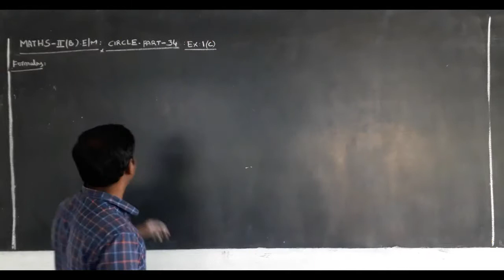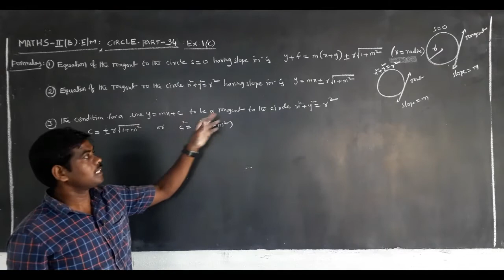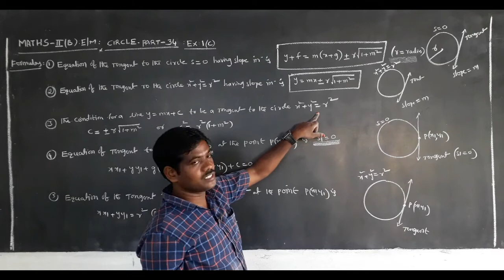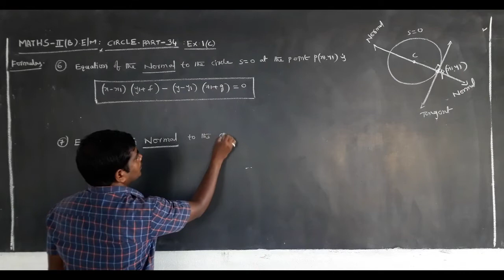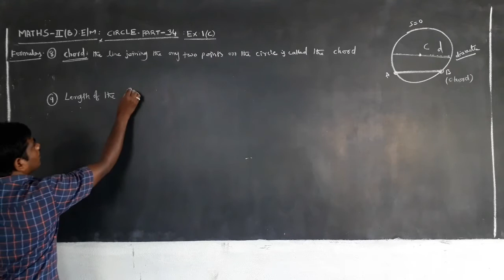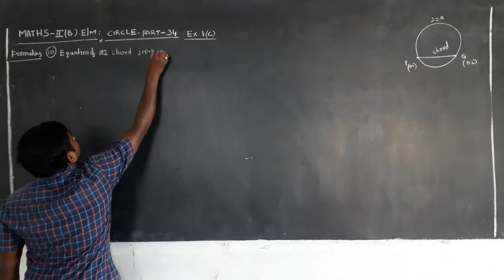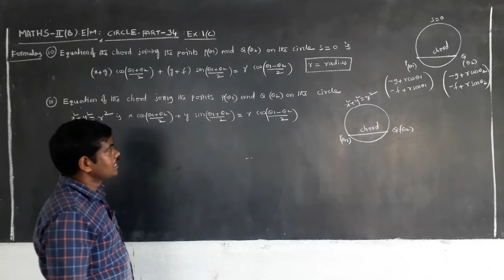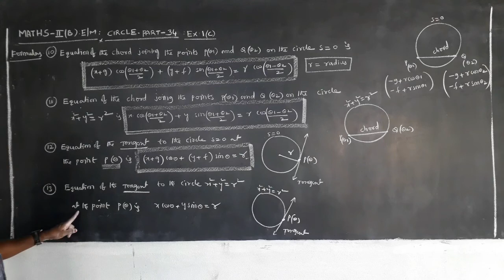INTER II YR : MATHEMATICS II B (E/M) TOPIC : CIRCLE (PART XXXIV)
M2EVCIR34